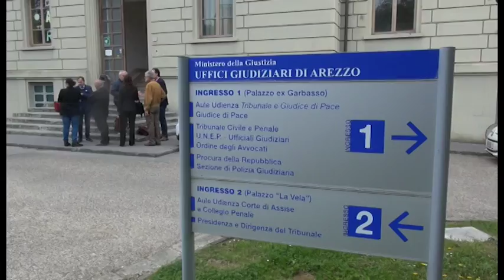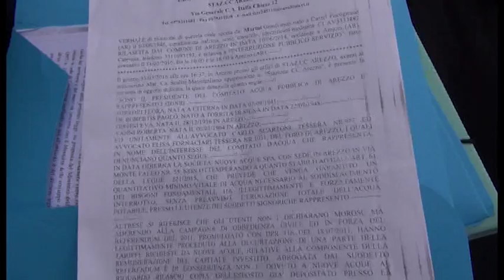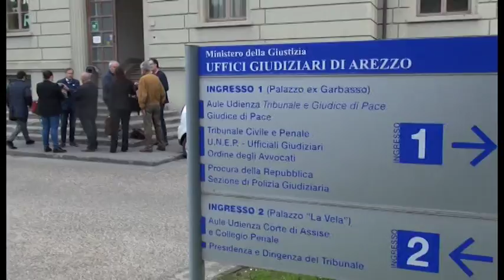Comitato Acqua Pubblica in procura per nuovi distacchi di acqua a famiglie aretine